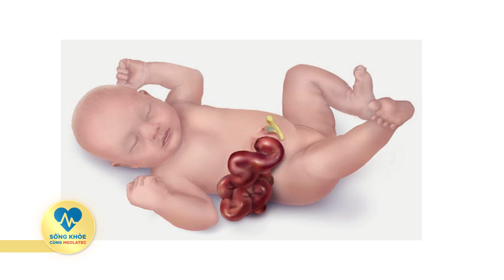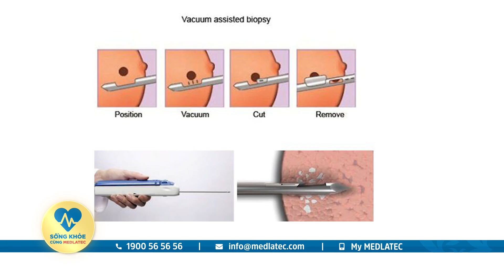SỐNG KHỎE CÙNG MEDLATEC:CÔ GÁI 25 TUỔI TỬ VONG SAU KHI ĐỐT MỠ CÁNH TAY VÀ NGỰC TRÁI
Chuyên mục “Sống khỏe mỗi ngày cùng MEDLATEC” số 05 hôm nay gồm các tin đáng chú ý sau:
1. Bé trai chào đời với ruột lộ ngoài bụng
2. Cô gái 25 tuổi tử vong sau khi đốt mỡ cánh tay và ngực trái ở trung tâm thẩm mỹ
3. 13 khối u nổi khắp ngực cô gái trẻ
4. Nam sinh 12 tuổi co giật do hút thuốc lá điện tử
5. Những sai lầm cần tránh khi đau đầu mùa lạnh
Hãy cùng MEDLATEC khám phá những tin mới trong ngày và lắng nghe những lời khuyên về sức khỏe.
HỆ THỐNG Y TẾ MEDLATEC
CS1: 42 Nghĩa Dũng, Ba Đình, Hà Nội
CS2: 99 Trích Sài, Tây Hồ, Hà Nội
CS3: 03 Khuất Duy Tiến, Thanh Xuân, Hà Nội
CS4: 119 Đường Nguyễn Tất Thành, Phường Khai Quang, TP Vĩnh Yên, Vĩnh Phúc
CS5: 12-14 Phạm Ngũ Lão, Phường Đông Sơn, Thành phố Thanh Hóa
CS6: 233 Nguyễn Văn Cừ, phường Võ Cường, Bắc Ninh
Cùng 33 Trung tâm xét nghiệm, 50 điểm thu gom mẫu tại các tỉnh thành trên cả nước
Tổng đài: 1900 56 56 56.
Tải ứng dụng y tế MyMedlatec để quản lý sức khỏe tại